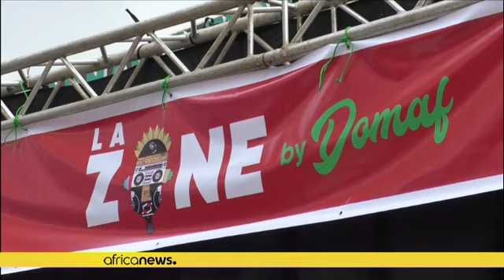Cameroon: Fashion designers imagine the trends of 2050 at the La Zone fest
Cameroon’s capital Yaoundé was the place to be for music, fashion and visual art lovers. The first La Zone festival was produced by the Douala art Festival (Domaf) on Sept 24-25 and aimed to be a smaller yet intense version of the annual Douala event.